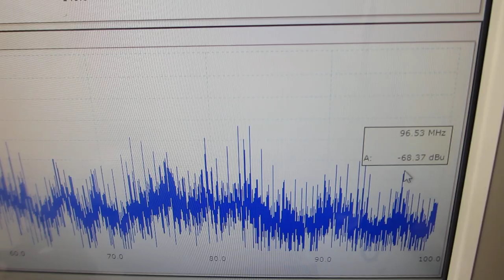－－超音波の伝搬特性を測定・解析・評価する技術の応用－－超音波プローブの素子表面状態を調整して高調波の発生を制御する実験（超音波システム研究所）